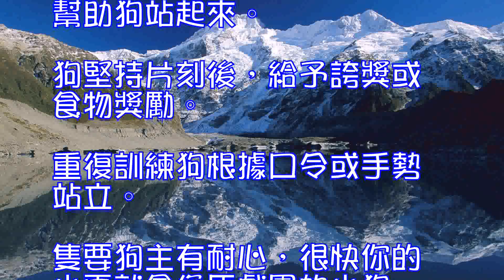如何訓練松獅狗狗“站立”呢？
不知道大家看馬戲時註意過沒有：隻要訓練員一聲指令，馬戲團裡的小狗就會馬上站的筆直，等待命令。那麼自己家中的鬆獅能不能也訓練成一隻會站立的狗狗呢？其實訓練鬆獅“站立”很簡單，下面就為大家介紹一下訓練狗狗站立的訣竅：一、鬆獅站立訓練概述在鬆獅學習“站立”前，“我們愛寵物網”提醒狗主：最好先對狗狗進行“坐下”訓練。因為狗狗隻有先學會坐下，才能學習站立。如果鬆獅已經學好“坐下”的訓練，你一讓狗狗停止，狗狗就會坐下。這時可以向它伸出手命令小雪“站起來”，同時抓住它的腳。需要時，稍稍抬起它，使鬆獅的腳跟著地，繼續重復命令“站著！”最後，當它保持這種姿勢時，讓鬆獅保持幾秒鐘，不能讓它放鬆為“坐”的姿態，繼續抓著它的腳命令“站著”，直到每次命令鬆獅小狗都能掌握為止。二、具體訓練鬆獅“站立”的方法1、先讓鬆獅狗狗靠主人的左側坐下，右手拿起食物放在狗的鼻子前，然後左腳向前跨一小步，將右手伸向前方，引導狗進入站的狀態，同時發出“站”的口令，如果狗沒有站起來，主人可用左手托住鬆獅狗狗的腹部稍微使勁向上提，迫使狗站立。2、當狗站好後，馬上給予食物獎勵，然後向狗的鼻子處移動右手（不讓其看見，防止狗以為主人示意它坐下）。在狗改變姿勢之前，鼓勵它多站幾秒鐘。為了做到這一點，主人的右手可以多拿幾片食物，狗站立並保持數秒鐘後給它加喂一片，並把手移開。重復幾次以使鬆獅堅持多站一會。3、接著，給鬆獅戴上狗鏈，主人左手持鏈。先讓狗坐下，然後發出“站”的口令，右手作出手勢，右臂向狗的方向伸出，手心向上移動，同時左手輕提，幫助狗站起來。狗堅持片刻後，給予誇獎或食物獎勵。重復訓練狗根據口令或手勢站立。隻要狗主有耐心，很快你的小雪就會像馬戲團的小狗一樣，一聽口令就會馬上站立起來等待指揮。作為狗主的你，這時是不是心裡樂開了花呢？呵呵~